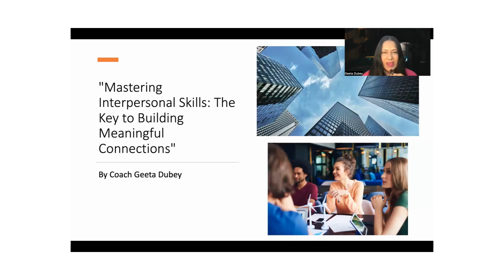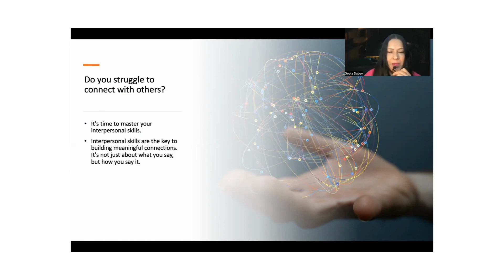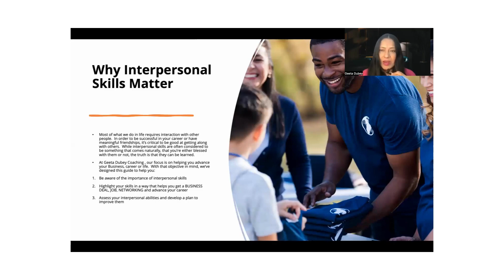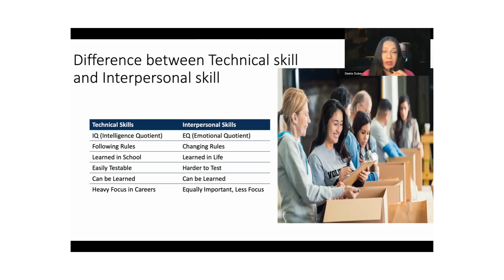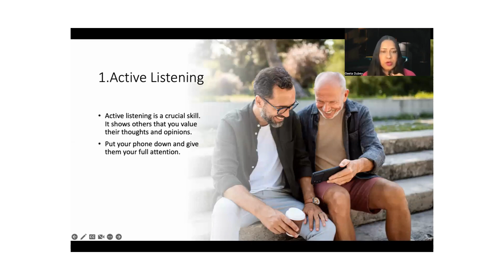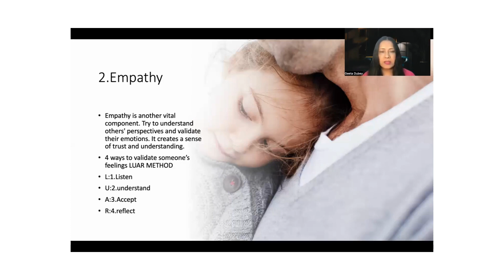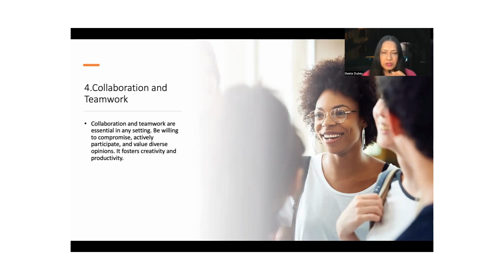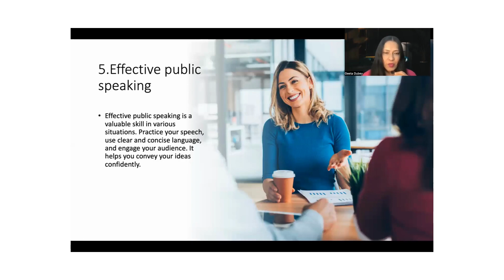"Mastering Interpersonal Skills: The Key to Building Meaningful Connections"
Welcome to our YouTube video on "Mastering the Art of Communication: Enhancing Interpersonal Skills for Success." In this highly informative and engaging video, we delve into the crucial topic of interpersonal skills and their significant impact on achieving success in both personal and professional realms.
Coach Geeta Dubey has dedicated her life to helping others build positive relationships. In this interview, she shares with us her insights on how to master interpersonal skills and build meaningful connections with others. With this knowledge, you'll be able to achieve your goals and achieve success in your relationships!
In today's fast-paced world, effective communication and strong interpersonal skills have become more crucial than ever. Whether you aspire to be a successful leader, build strong relationships, or excel in your career, honing your interpersonal skills is essential. Our video offers valuable insights, strategies, and practical tips to help you master the art of communication and enhance your interpersonal skills effectively.

Throughout this video, we explore various aspects that contribute to successful interpersonal communication. From active listening and non-verbal cues to empathy and conflict resolution, we cover a wide range of skills that are essential for effective interpersonal relationships. Additionally, we provide real-life examples and case studies to help you understand the practical application of these skills in different scenarios.

By watching this video, you will gain a deeper understanding of the importance of interpersonal skills in various aspects of your life. You will also learn how to navigate challenging situations and communicate your thoughts and ideas with clarity, confidence, and empathy. Moreover, we will discuss strategies to build healthy relationships, foster teamwork, and create a positive impact on those around you.

Join us on this enlightening journey as we equip you with the necessary tools to become a master communicator. Enhancing your interpersonal skills will not only help you succeed in your professional endeavors but also enrich your personal life, leading to more meaningful connections and happier interactions.

Don't miss out on this incredible opportunity to develop and refine your interpersonal skills. Watch this video now and embark on a transformative learning experience that will empower you to excel in communication, forge stronger relationships, and achieve unparalleled success in both your personal and professional life.

👉BOOK YOUR COMPLIMENTARY 15 MINS DISCOVERY CALL

coach geeta dubey
geeta dubey coaching
interpersonal skills
effective communication
verbal communication
public speaking
active listening,
active listening skills
coach geeta dubey
empathetic listening
soft skills,
emotional quotient
meaningful connections
social skills,interpersonal skills
interpersonal intelligence
empathic listening
effective communication skills